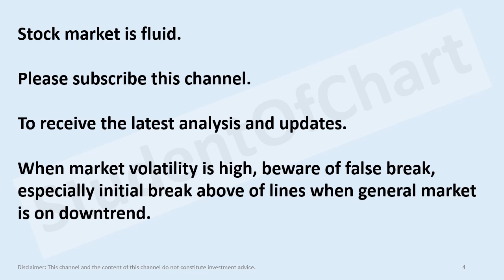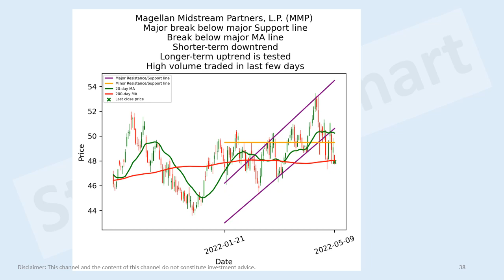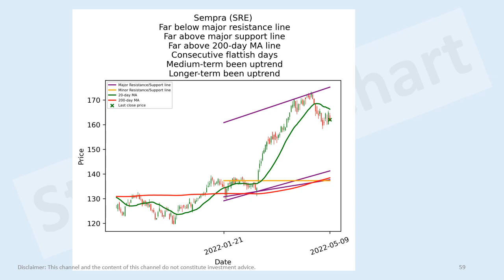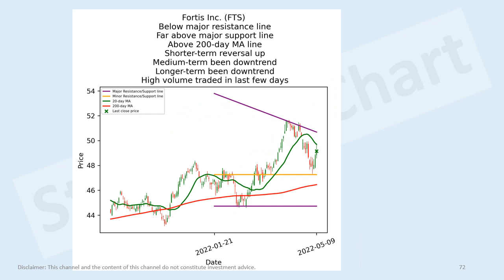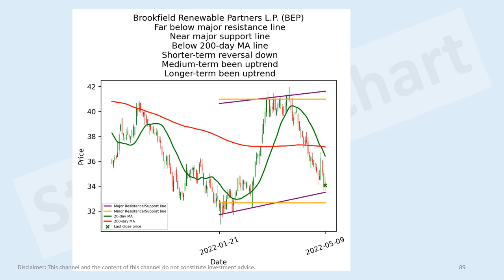US energy, utilities stocks short-term technical analysis 9 May 2022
ConocoPhillips (COP)
Phillips 66 Partners LP (PSXP)